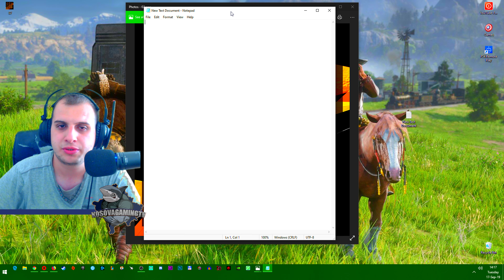Mendimi Jem Per Grupet e UEFA Europa League